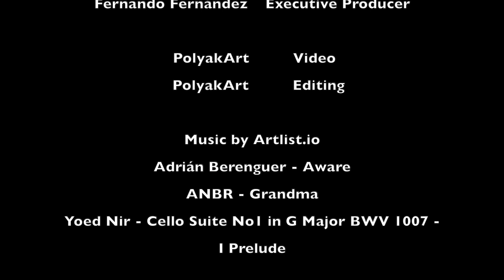Fernandez Granada Trashumantes Interview FHD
this is a short image film of Fernando Fernandez  Granada.
Produced by Top Art and Frame Gallery and Mundo Arte Gallery Miami.
Colombian Artist from  - South America - talks about his back ground and communicate
the Story about Transhuman and the endless struggles of men to reach his Destiny.

interview was recorded at Top Art and Frame Gallery At north Miami Beach.

interview was made by Gallery Owner and Art Dealer Fernando Fernandez Gil.

Executive Producer - Fernando Fernandez

Full Video Production - Peter Polyak
Director - Peter Polyak

Adrian Berenguer - Aware
ANBR - Grandma
Yoed Nir - Cello Suite No 1 in G Major BWV 1007 -1 Prelude